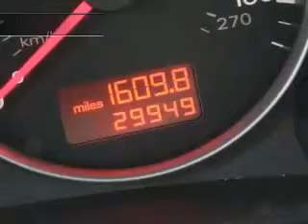2006 Audi A4 - Ithaca NY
Year: 2006
Make: Audi
Model: A4
Trim: 2.0T quattro
Engine: 2.0 liter inline 4 cylinder 16 valve
Transmission:
Color: Arctic White
Mileage: 29945
Address:
Route 13